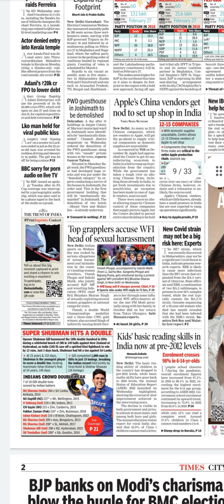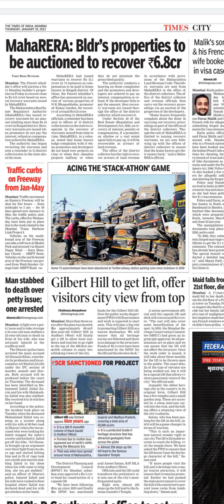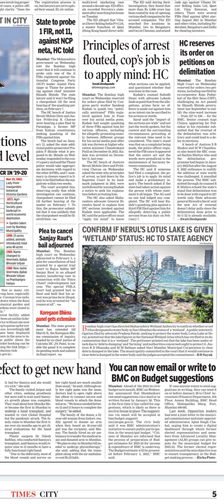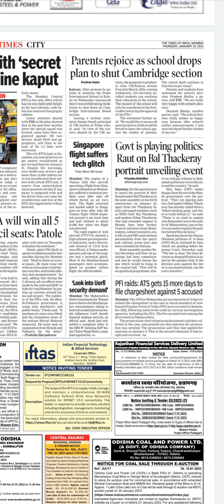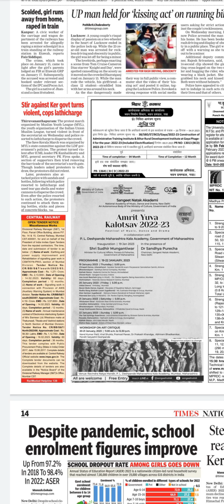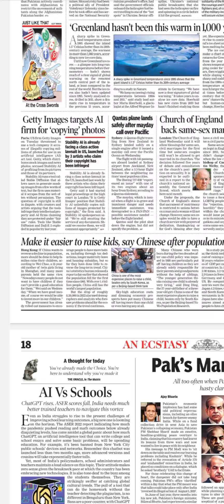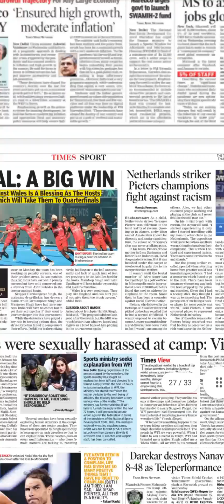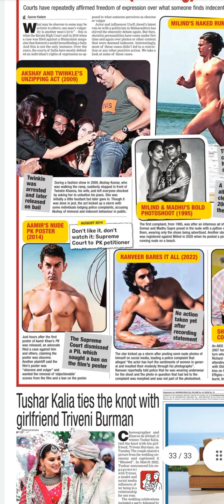Times of India Newspaper Headlines:(19-Jan-23)thrusday